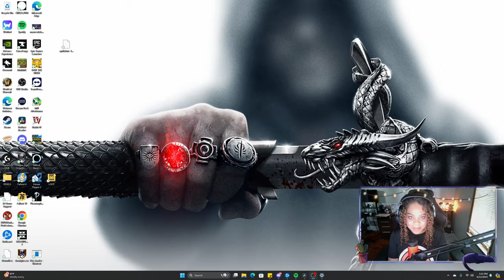The Fate of Our Final Foe! I EP 36 I Dragon Age Origins UE I VOD I